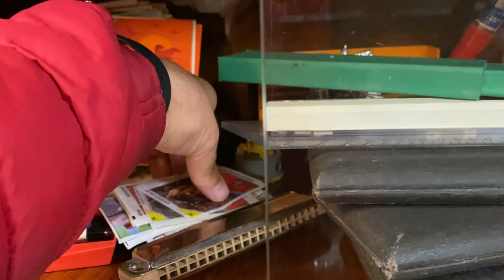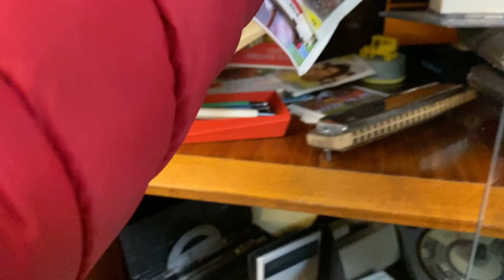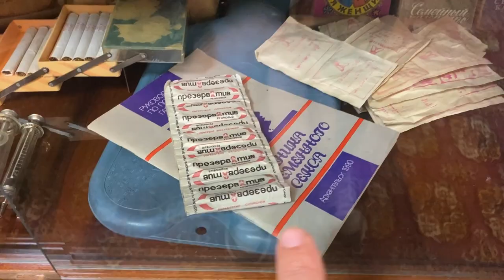Квартира советского человека 60-70 годов, так жили все. Огромная коллекция ретро вещей из СССР